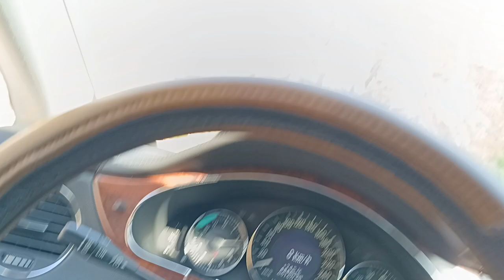Road to Rudo Lim Drina